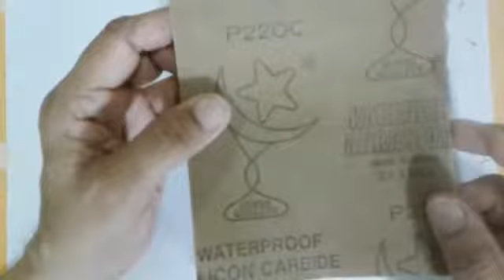DRAWING ART CLUB( VIDEO LESSON 8 ) HOW TO SHARPEN A DRAWING PENCIL